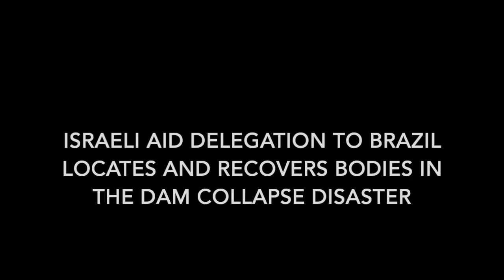Israeli IDF - ZAKA Team Recovers Bodies after Brazilian Dam Collapse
A delegation of IDF and ZAKA disaster responders in southeastern Brazil has retrieved several bodies of victims who were washed away when a tailings dam broke last Friday at the Córrego do Feijão mining complex in the hilly region of Brumadinho.

So far, 65 deaths have been confirmed, according to firefighters. Another 279 employees, contractors and residents are missing and presumed dead. Some 192 people have been rescued. Aid workers say they are unlikely to find more survivors in the iron ore waste.

A delegation of about 130 IDF soldiers and officers in active service, as well as 70 reservists from the Home Front Command, among them engineering experts, doctors, search and rescue personnel and firefighters, flew to Brazil on Sunday. In addition, troops from the navy’s underwater missions unit (YALTAM 707) and members of ZAKA are on the aid mission.

Israel is the only country which sent an official delegation to help Brazil’s government in the aftermath of the mining dam disaster.

According to a ZAKA release, access to the site is possible only by helicopters provided to the delegation by the Brazilian army. IDF canine unit personnel first scanned the areas and then members of the expedition followed, working to locate the bodies buried in the muddy sludge.

“The scope of the disaster is huge,” said Haim Weingarten, ZAKA’s head of special operations.

Early on, the Israelis ran into a challenge, according to a report by Channel 13: The rescue mission brought equipment that was ill-suited for local conditions. The head of the rescue operation, Col. Eduardo Angelo, told the station that among its equipment, the Israeli team brought heat sensors to locate injured survivors. But since there were none, the hi-tech sensors were useless for locating cold, dead bodies.

While pointing out that “after 48 hours the chances [to find survivors] are almost non-existent,” he did say the Israeli team provided essential support and manpower that was greatly appreciated.

The Israelis are using other means to locate victims, including location signals from mobile devices, makeshift structures that can float on water, ropes to clear debris and evacuate remains, underwater sonar, and drones to get an aerial view of the disaster zone.

“Already on the first day of operations, we were able to identify several areas with high potential for the remains of those who would not have survived the mud slide,” said Weingarten. “There is much work for us to do here in the deep mud. The professional cooperation between all the different members of the Israeli delegation contributes significantly to the success of those working in the field.”

ZAKA chairman Yehuda Meshi-Zahav said the Israeli delegation is receiving “excellent feedback” from the emergency services in Brazil about the professionalism of the delegation at the disaster site.

“The Israeli delegation is well-received in the local media and shows the beautiful face of Israel,” he said.